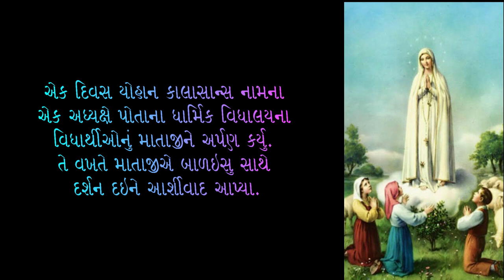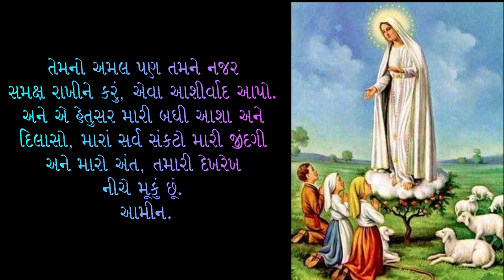11th May: Devotion to Blessed Mother Mary in Gujarati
Please note: this video is only for Religious purpose. it is not meant for commercialization.

11th  May : Devotion to Blessed Mother Mary in Gujarati